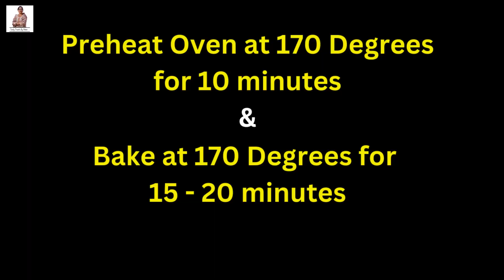Eggless Butter Cookies At Home - घर पर बटर कुकीज़ कैसे बनाएं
Aaj hum Eggless Butter Cookies banayeinge. Agar aapko ye recipe pasand aaye to like zarur kariyega.

👉Ingredients:
Salted Butter - 1/2 cup
Powdered Sugar - 1/2 cup
Maida / Plain Flour - 1 cup
Jam For Topping (optional)

➡️Tips:
# Bake in a preheated oven at 170 degrees for 15 - 20 mins.
# Pls note that all the ovens are different so you must observe the baking process for the first time.

🙋‍♀️My name is Neha Madhra. I am a homemaker with a passion for Cooking and Baking.